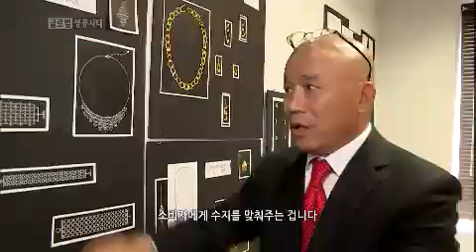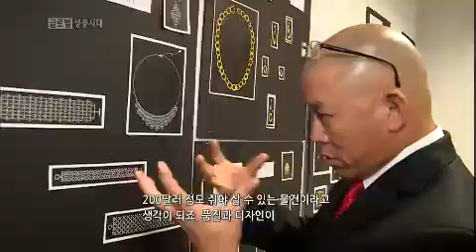[주얼리 사업가, 최영태] Age of Global Success EP109 # 004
제 109편 : 보석보다 빛나는 주얼리 사업가, 최영태

세계 패션과 유행의 각축장이라 불리는 뉴욕. '뉴욕 여성들은 주얼리, 하이힐, 초콜렛에 돈을 쓴다'고 할 정도로 주얼리 소비량이 높은 곳이기도 하다. 까다롭기로 유명한 뉴요커들의 마음을 사로잡은 주얼리 브랜드 나드리(NADRI)가 있다.
나드리는 '메이시스', '삭스핍스 에비뉴', '블루밍데일즈', '노드스트롬' 등 미국 최고 백화점의 3500여 개 매장에 입점해 있다. 뿐만 아니라 '비욘세', '우마 서먼', '에바 롱고리아' 등 최고의 할리우드 스타들이 각종 영화제 시상식 때 착용 할 정도로 인정받는 제품이다. 1997년 미국에 진출한 이후 17년 동안 놀라운 속도로 성장해온 주얼리 기업, 나드리. 그리고 1600여명의 직원을 이끄는 수장이 바로 한국인 최영태 회장이다.

남대문 상인에서 시작 해 30년간 오직 주얼리라는 외길을 걸어온 외골수. 자체 브랜드 개발로 새로운 시장을 개척해 온 창조자. 오는 9월 14일 (토), KBS 1TV '글로벌 성공시대' 에서는 '보석보다 빛나는 주얼리 사업가, 최영태'의 놀라운 성공스토리를 조명한다.